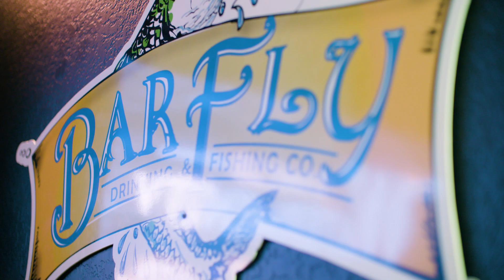Florida Sportsman Watermen - Tampa Bay Trout with CA Richardson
The West Coast of Florida experienced the worst supercharged Red tide in recorded history during the summer of 2018.  Tampa Bay provides hope with restored grass flats and increased awareness of human impact.